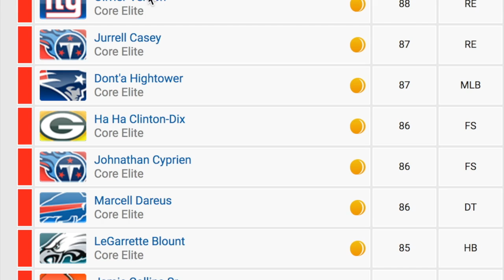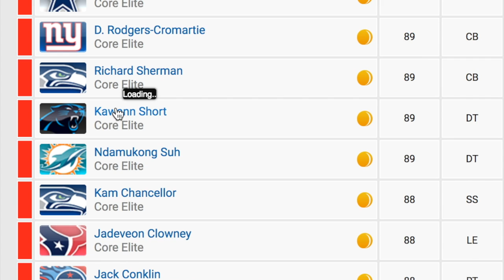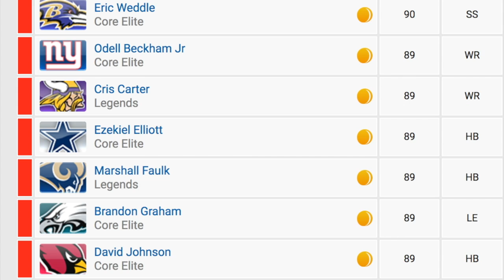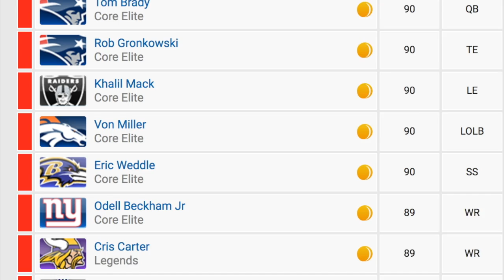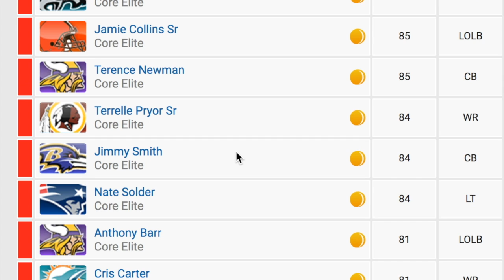MADDEN MOBILE 18 OFFICIAL RATINGS!!! **NOT CLICKBAIT**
FOLLOW ALL THIS RANDOM STUFF:
➤Shops IG: @shop_maddenmobile
➤Shops NBA IG: @shopnbamobile